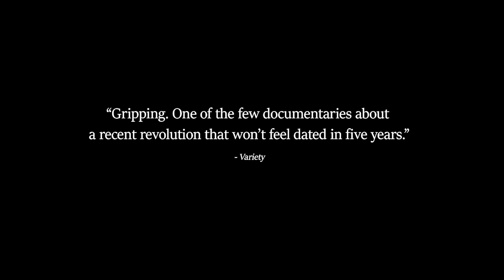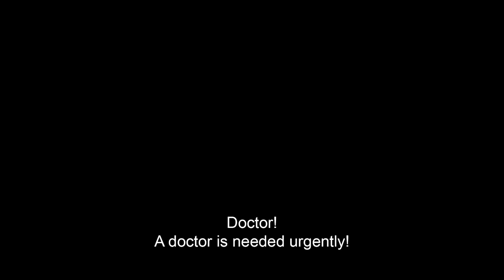Maidan - Official Trailer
MAIDAN chronicles a civil uprising against the regime of president Yanukovych which took place in Kiev (Ukraine) in the winter of 2013/14. The film follows the progress of the revolution: from peaceful rallies, half a million strong, in the Maidan square, to the bloody street battles between the protesters and riot police. MAIDAN is a portrait of an awakening nation, rediscovering its identity.

Directed by Sergei Loznitsa